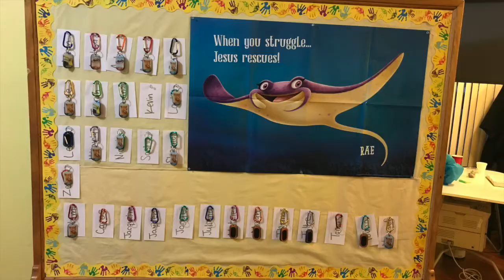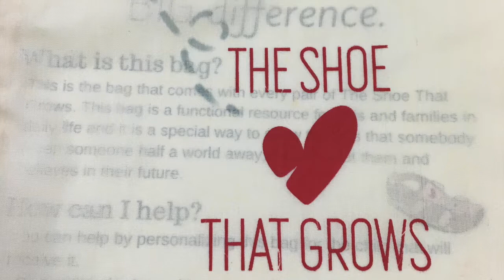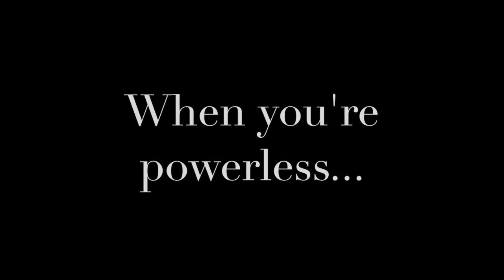Adventure Week 2018 - Torrance Nazarene Church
This year our Adventure Week (VBS) theme was Shipwrecked. Kids & volunteers all had an amazing time!